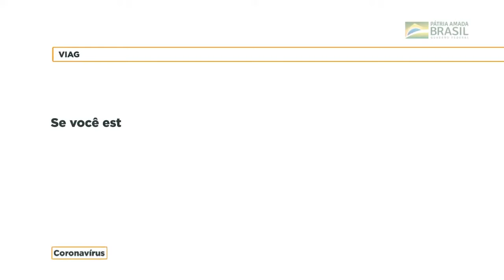Phil Rajzman fala sobre esporte e meio ambiente, no Ecos do Meio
Nesta semana, vamos falar sobre meio ambiente e esporte, mais especificamente, o surfe. E aí, vamos surfar nessa onda?

Disciplina e respeito são as bases da vida profissional de um esportista. Bases essas que nosso meio ambiente precisa obter de cada ser humano, para que o mundo seja mais sustentável. Portanto, esporte e meio ambiente são a união perfeita para a implantação local de programas socioambientais, justamente os objetivos dos projetos “Surf no Alemão” e “Respirar”, por terem os mesmos princípios.

E para falar sobre esses projetos em tempos de pandemia, o programa Ecos do Meio desta semana recebe o atleta Phil Rajzman, integrante, desde 1997, da linha de frente do surfe mundial, onde conquistou os títulos, na categoria Longboard, de bicampeão Pan-Americano (2007/2009), bicampeão Mundial (2007/2016), campeão Brasileiro (2012) e campeão Sul-Americano (2017).

Phil, é filho dos esportistas Bernard Rajzman – ex-jogador profissional e medalhista olímpico do vôlei, um dos grandes nomes da denominada “Geração de Prata” e do famoso saque ‘jornada nas estrelas’ – e de Michelle Wollens – ex-patinadora profissional.

Ele é atleta profissional, empresário, e já protagonizou o filme “Surf Adventures I e II” (2002/2008), com sua sequência incrível de manobras em Fernando de Noronha, que ficou na história. De 2014 a 2017, apresentou o programa “9 Pés”, no Canal Off, em que viajava pelo mundo inteiro mostrando suas habilidades nas ondas.

O programa Ecos do Meio é apresentado pela jornalista Rose Campos todas as segundas, às 11 horas, com reapresentações as terças, às 13 horas, e as quartas, às 19 horas, na Rádio Mega Brasil Online.